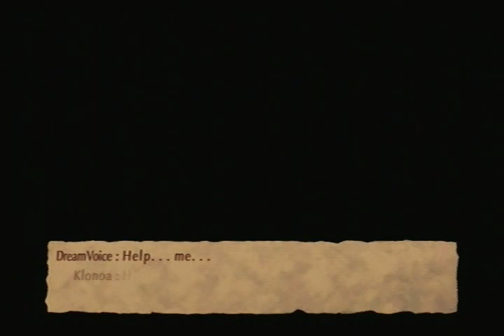Let's Play Klonoa 2: Lunatea's Veil, ep 2: The first bell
We make our way to the first of four bells, but not without someone putting up a fight.